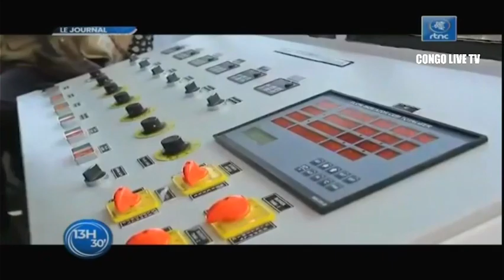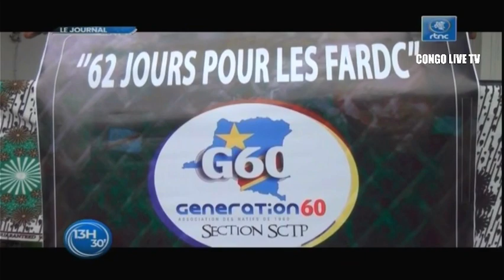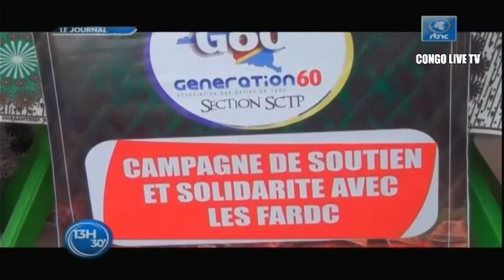🔴RDC : SUIVEZ LE GRAND JOURNAL DE CE SAMEDI LE 06.08.2022 RTNC EDITION 13H30